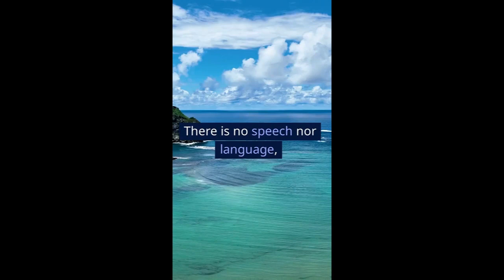MONEY MIRACLE PRAYER FINANCIAL CURSE BREAKING PRAYER Brother Carlos 50 Videos